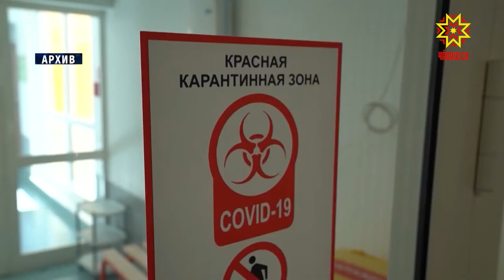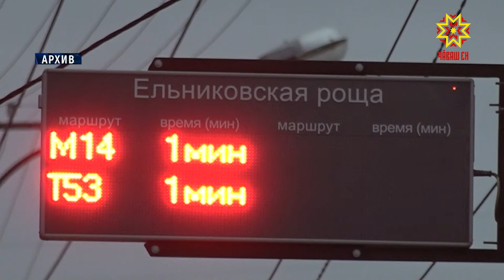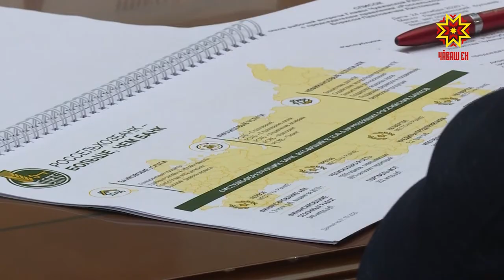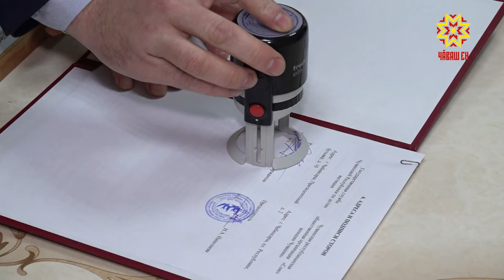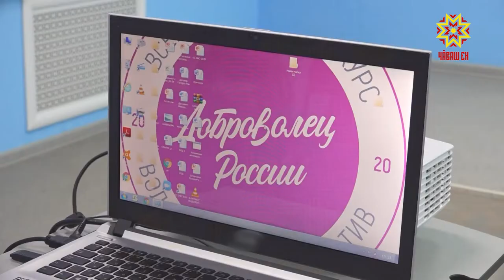Республика 26.10.2020 на чувашском языке. Вечерний выпуск